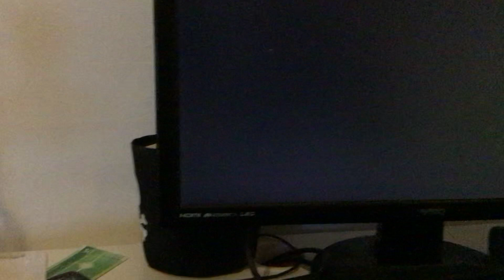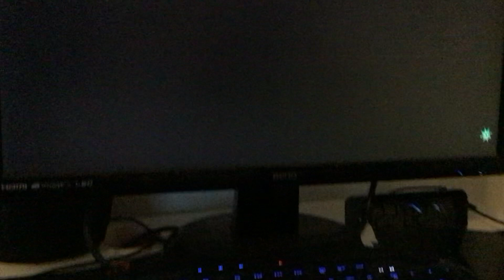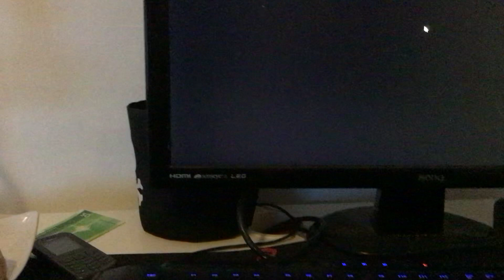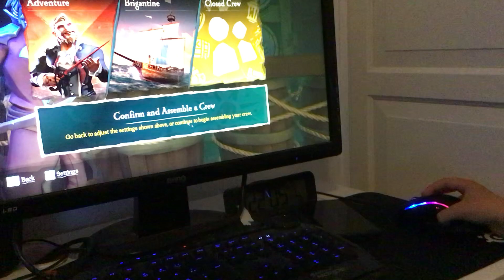Sea of Thieves